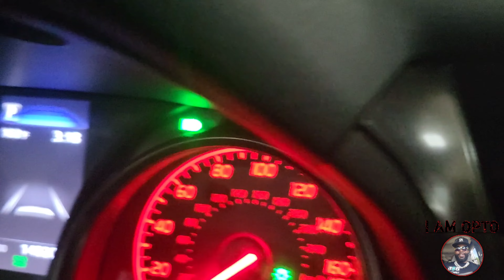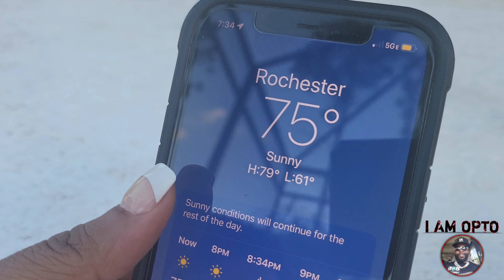JUKIE AND I EP2 | FLORIDA